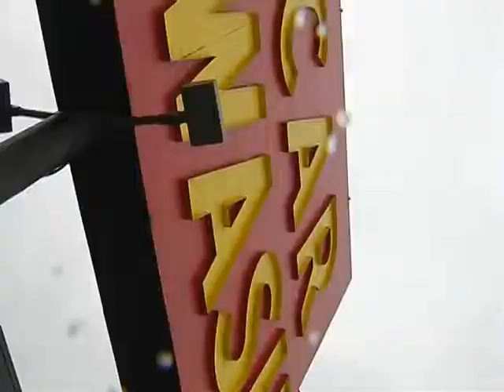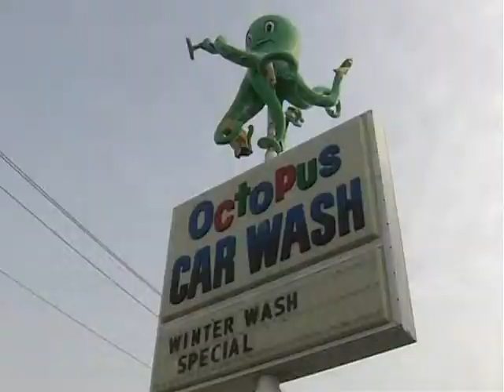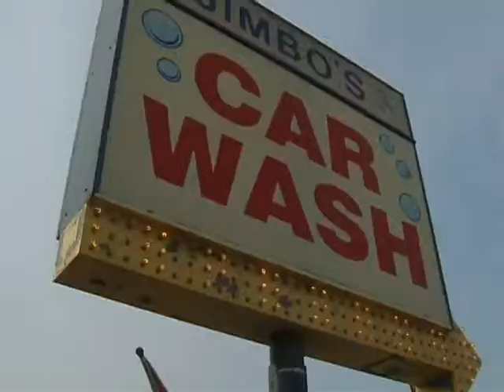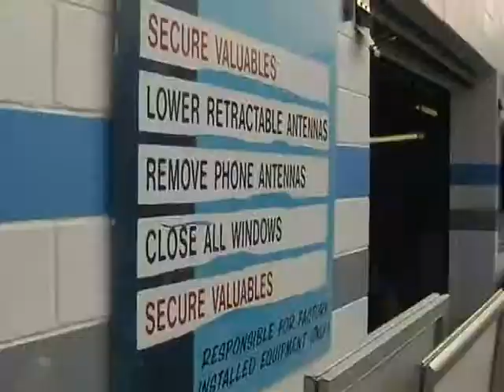ITeam Car Wash Ripoff 03 05 09 Mercure 1